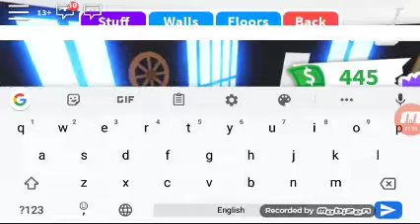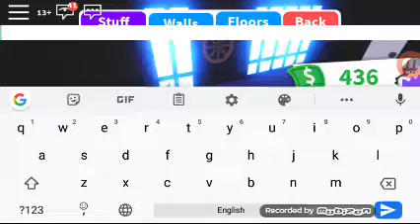Najbolja kuca!!!Roblox Adopt Me 2.DIO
LAJKENZI ZA MINECRAFT MAPE I ROBLOX!I SUBENZI!